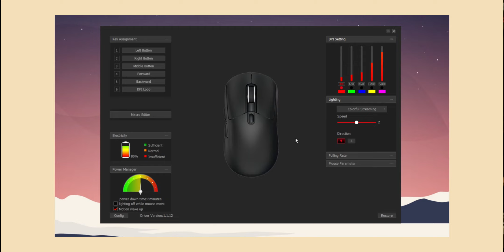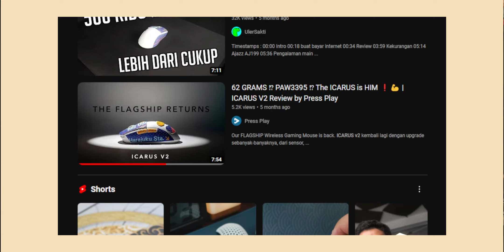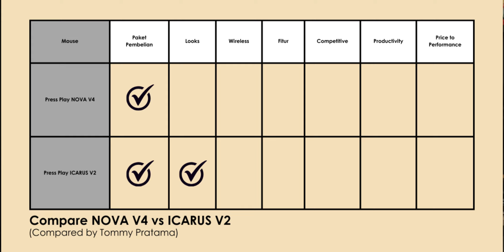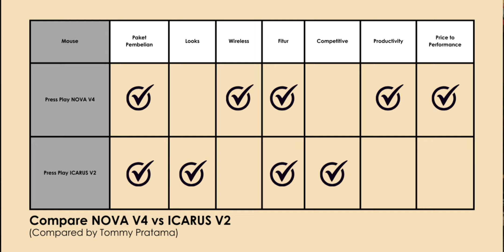Press Play Nova V4 vs Press Play Icarus V2, Mana yang Lebih Worth-it untuk Dibeli?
Ayo kita liat kedua mouse ini dari kacamata sang kaum mendang-mending, kira-kira mending beli yang mana?

Chapters :
Intro (0:00)

Camera :
Sony A6000

Audio :

Fifine A8 Plus